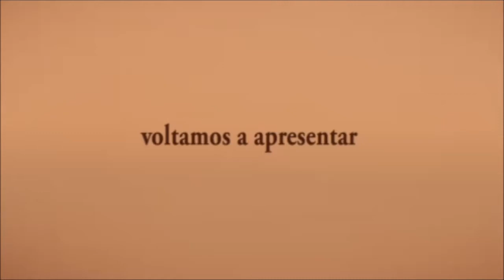Espaço Heráclito 24 - Música eletrônica: teoria e prática - Parte II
No dia 10/02/14, o Espaço Heráclito recebeu o doutor em Sociologia pela FFLCH-USP Francisco Raul Cornejo para um debate sobre a "Música eletrônica; teoria e prática". O vídeo em questão apresenta a segunda - e última - parte do debate.

O Espaço Heráclito vai ao ar todas as segundas-feiras, ao vivo, a partir das 19h, pela página da TV Geração Z

Flávio Ricardo Vassoler, o apresentador, é é escritor e professor universitário. Mestre e doutorando em Teoria Literária e Literatura Comparada pela FFLCH-USP, é autor de O Evangelho segundo Talião (Editora nVersos) e organizador de Dostoiévski e Bergman: o niilismo da modernidade (Editora Intermeios). Periodicamente, atualiza o Portal Heráclito, e o Subsolo das Memórias, páginas em que posta fragmentos de seus textos literários e fotonarrativas de suas viagens pelo mundo.